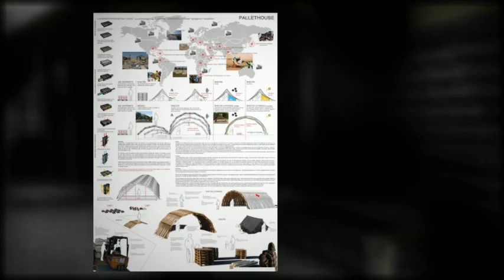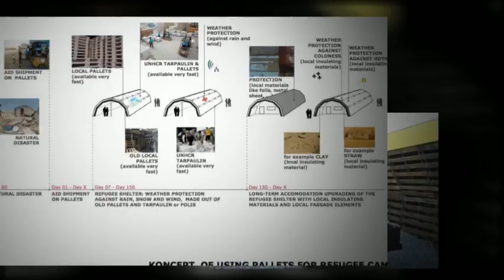Palette house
Gregor Pils and Claus Schnetzer are the project leaders for the Solardecathlon 2013 in California
So far they have realized amazing solutions with wooden recycled palettes
A sustainable low energy building which was exhibited at the Bienale in Venice, in Vienna and in Brussels
A slumtube in a township for a school in South Africa